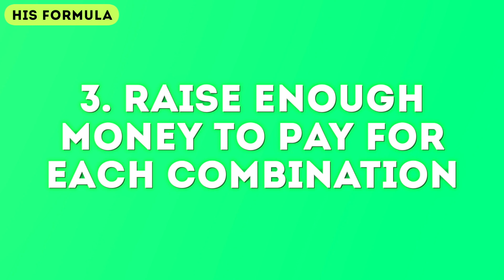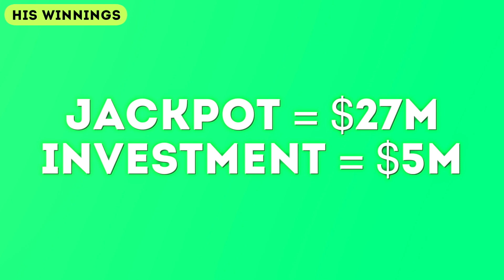How This Man Won The Lottery 14 Times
Description:
Charlie from Top 10s counts down the How This Man Won The Lottery 14 Times! In today's animated infographics video we will look at an amazing true story of a math genius who shows us the secret to win money! He found out a secret lottery algorithm and learnt how to become rich with a lotto syndicate in nation lotteries in the USA, UK and Australia and we will show you through animation and cartoons exactly how the man named Stefan Mandel did it!

Timestamps:
00:36 Who is he?
01:37 His formula
03:08 His winnings
05:46 Where is he now?